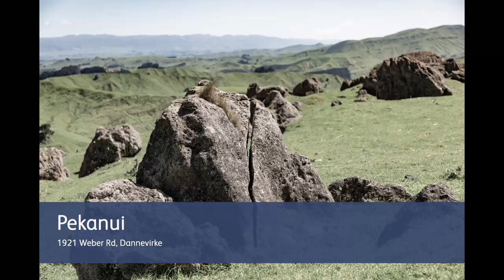1921 Weber Road, Dannevirke, Tararua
Pekanui aesthetically appealing farm

Pekanui is located in the Tararua district and is known for its spectacular scenery.  Just a little over 15 minutes from Dannevirke on Weber Road, this 254 hectare property enjoys a balanced aspect that offers amazing views over the Weber District and out to the ocean.

Incorporating an excellent balance of farmland with quality soils, stands of native trees, stunning multiple freshwater creeks and limestone rock formations, this unique environment combines a sustainable balance of productive farming and nature. The contour is a mix of easy to medium and some steeper areas. The farm is well tracked and has a high standard of fencing throughout.  Infrastructure includes a three stand woolshed (shared ownership) , sheep yards, cattle yards and multiple farm shedding. Rounding out the property is a beautiful four bedroom farm house with modernised bathroom and kitchen set in established grounds. This is a great opportunity to purchase a multi generational farm set in a tightly held location.
Multiple purchase options:
Option 1:   Pekanui                                 254.1914 ha
Option 2:   Pekanui without support   205.1214 ha
Option 3:   Bare land support block    49.07 ha
Option 4:   Small lifestyle section         0.8187 ha